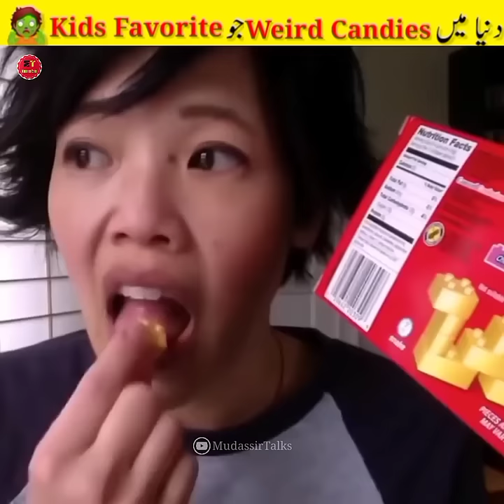بچوں کی عجیب کینڈیز 🔥🍭🧟 Most Unusual & Weird Kids Candies Pt-10 | Mudassir Talks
1. This video has no negative impact on the original works (it would actually be positive for them)
2. This video is only for Teaching (Educational) purposes.
3. It is not transformative in nature.
4. I only used bits and pieces of videos to get the point across where necessary.